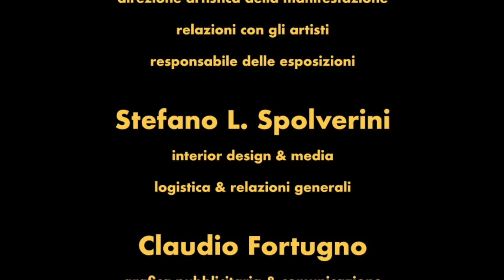L'arte e la tecnica del Batik alla Galleria dè _La Via degli Artisti_ Viterbo..mp4